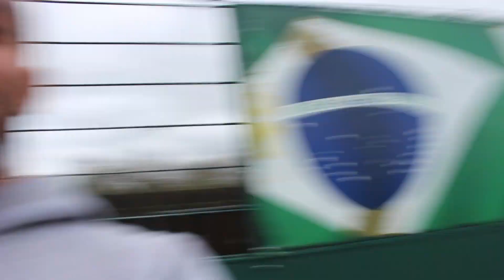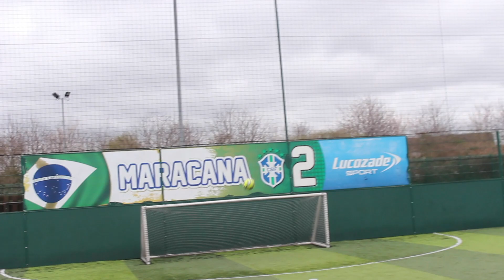SAVVA CHALLENGED Me To A FootBall Challenge Using The Worlds BIGGEST Football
I Challenged My Best friend Savva To Three Football Challenges Using The Worlds Biggest Football And Using A normal Football. We Put The Two Up To The Test To See Which Football Was Better Using To Hit The Crossbar, Do Some Kick Ups and Score Some Goals.